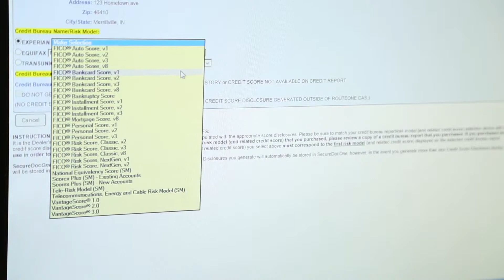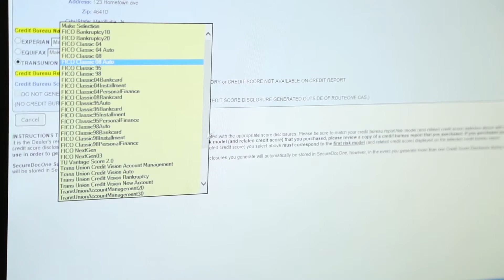Credit Tips Part 1 | Bosak Auto Group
Do you have credit problems? Did you go through a divorce? Allow our Finance Department Manager, J.C., help with with the tips and tricks when it comes to financing.